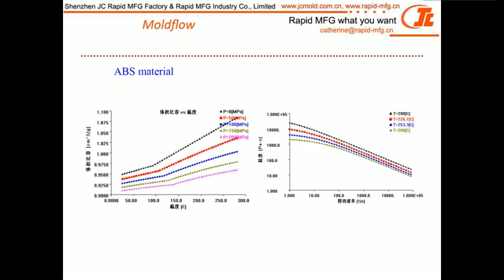Plastic injection molding for computer shell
Shenzhen JC Rapid MFG Factory has professional mold design team ,will do DFM and mold flow before making mold.
You deserve our service,then your business will be attractive for your customers.